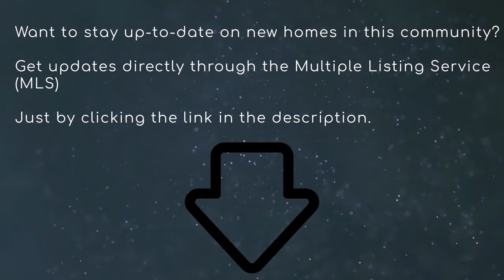The Preserve at Quail Woods, Wesley Chapel FL, Neighborhood Tour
Is a community of distinctive homes built by Southern Crafted Homes. Located in Wesley Chapel, Florida, The Preserve at Quail Woods is ideally situated to offer a private, natural setting abundant with trees, lakes, and wildlife, yet convenient to major roadways, new shopping centers, restaurants, and entertainment.

The Preserve at Quail Woods features homes in a gated community with nearly half of the community protected and preserved in natural wetland conservation areas. Open space has also been incorporated into the design of the community by putting more distance between homes compared to most new home communities in Pasco County.

The Preserve at Quail Woods is a deed restricted community with low HOA fees and NO CDD fees.